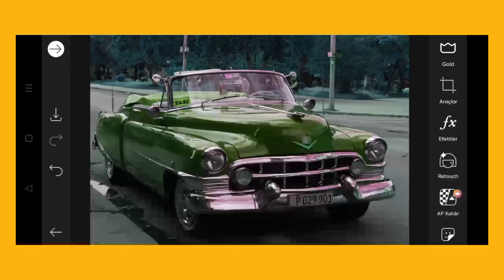Trending HDR video | A Screen Of Pure Pink sdc editing cc | Background | Bp Backdrop A380F K #100